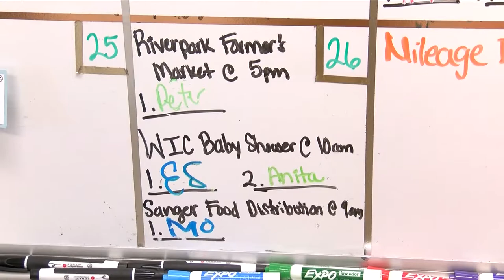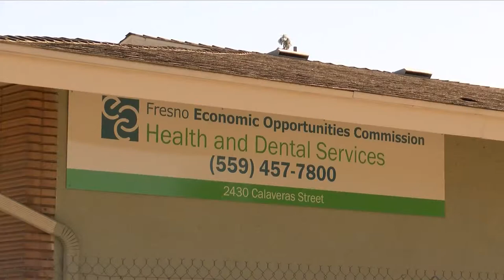Free Fresno County youth dental care program could end, providers worried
For years, a dental program has been providing care for free in Fresno County for kids and young adults. Free Denti-Cal Youth Services -- offered through Medi-Cal -- has filled a gap in preventive care. However, due to uncertainty of funding, the program could end next year.